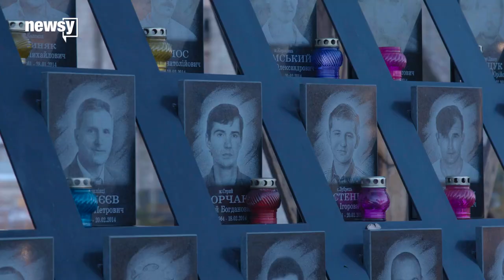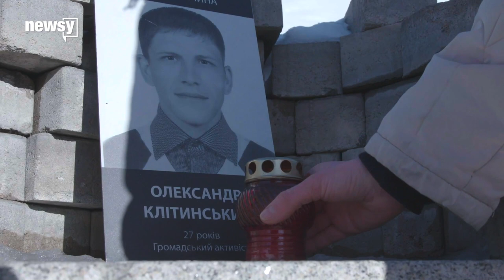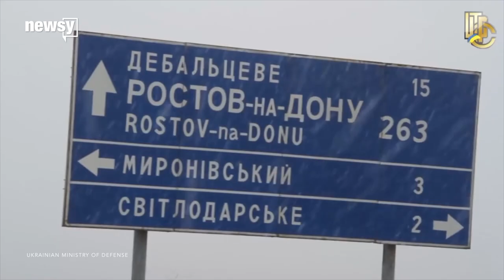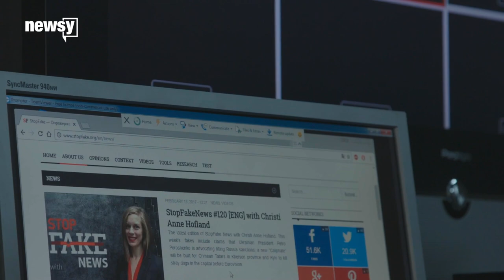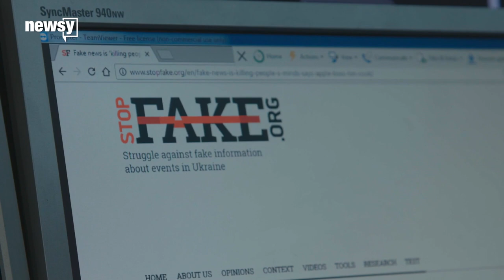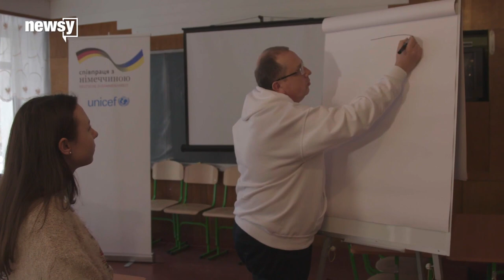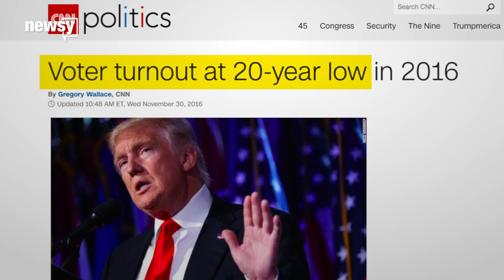Ukraine on edge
Newsy's Liz Wahl explores conflict and uncertainty in a changing Ukraine.